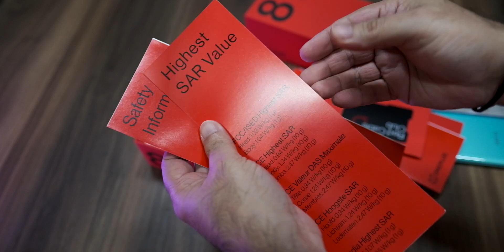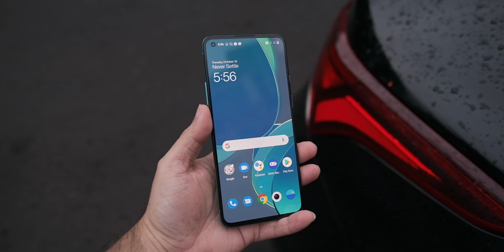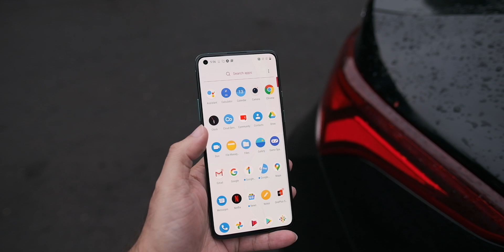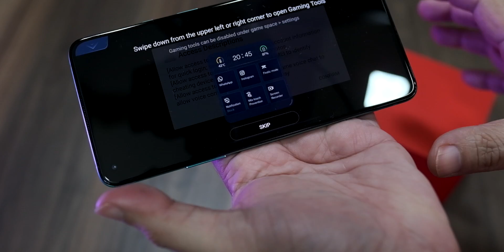OnePlus 8T unboxing - 65W Warp Charge (Forget Overnight Charging)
This is the OnePlus 8T launched in India and it comes with 120Hz Fluid AMOLED display, quad camera setup and yes powered by Qualcomm Snapdragon 865 octa core, 5G is supported.

Forget overnight charger the 65w charger is just too fast a 15 minutes charge can give you a full day usage. Takes about 39 minutes for a full charge.

00:00 Intro what the 'T'
00:24 Oneplus 8T unboxing (got this special box pack)
03:13 Oneplus 8T design and specs
03:40 8T specs
05:36 Snapdragon 865 performance free fire gameplay
06:13 Oneplus 8T camera samples
06:48 65W charger twin battery charging technology (how safe)

8GB+128GB : ₹42,999
12GB+256GB : ₹45,999